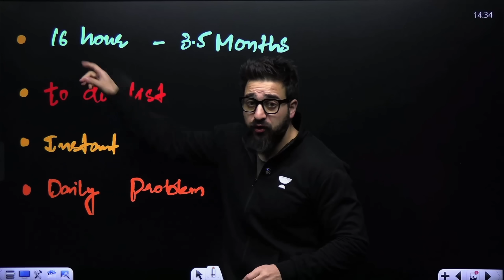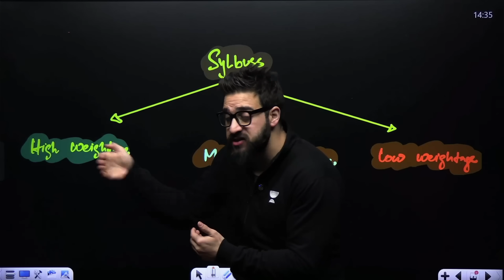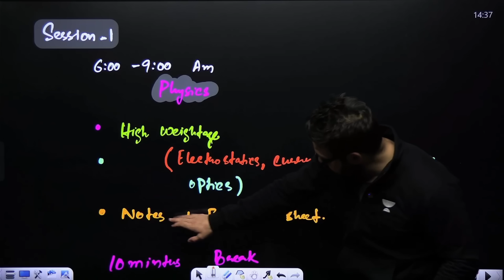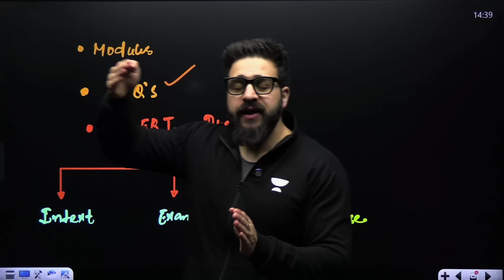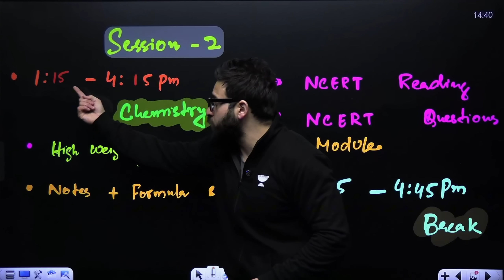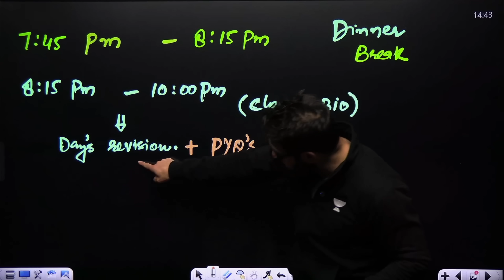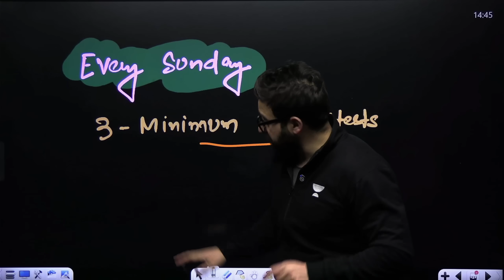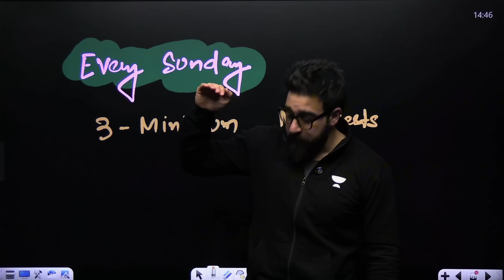16th Jan to 4th May Deadliest TimeTable 🔥😱 | Yawar Manzoor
16th Jan to 5th May Deadliest TimeTable 🔥😱 | Yawar Manzoor